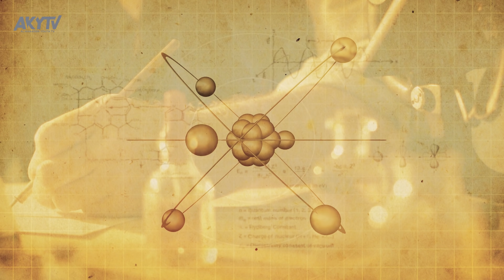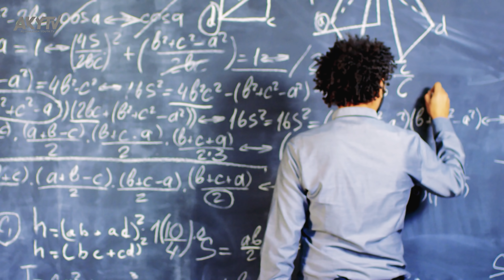7 ИЗОБРЕТЕНИЙ МУСУЛЬМАН, о которых вы не знали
Семь изобретений мусульман, о которых вы не знали

Какие ассоциации у вас возникают, когда речь заходит об исламе и мусульманах? То, что они читают пятикратный намаз, поклоняются Всевышнему и носят закрытую, опрятную одежду? А что ещё? Неужели это всё, что можно сказать о мусульманах? Тогда наш материал будет как нельзя кстати и поможет вам расширить рамки своего кругозора и узнать, что всеми любимый кофе придумали именно мусульмане, а  обед из трёх блюд тоже первыми внедрили последователи религии пророка Мухаммада. Об этом и многом другом можно узнать ниже.

1. Кофе
Согласно одной популярной легенде, араб Халид, как обычно, пас своих овец в Каффе, регионе южной Эфиопии, когда заметил, что животные становятся энергичнее, если едят определённые ягоды. Халиду пришла в голову идея собрать их и сварить бодрящий напиток, который позже стал известен как кофе.

Какими изобретениями мир обязан мусульманам?

Первые сведения о вывозе зёрен касались экспорта кофе из Эфиопии в Йемен. Уже в XV веке его завезли в Мекку и Турцию, откуда кофе попал в Венецию в 1645 году. В Англию зёрна приехали вместе с турком Паскуа Роси в 1650 году. Именно он чуть позднее и решил открыть первую кофейню на лондонской улице Ломбард. Вот так, пройдя непростой и длинный путь, арабское «qahwa» превратилось в турецкое «kahve», итальянцы трансформировали его в «caff?» а англичане превратили в «coffee». И вот мы с вами по-русски называем этот напиток «кофе».

2. Камера
Древние греки считали, что глаза испускают свет, благодаря чему люди и могут видеть. Однако мысль о том, что на самом деле свет проникает в глаза, первый высказал Ибн аль-Хайтам, мусульманский математик, астроном и физик, живший аж в X веке. Наблюдая за тем, как свет проникает сквозь щели ставней, он заметил, что чем меньше была щель, тем лучше была видна картинка.

В последствии своих изысканий астроном изобрёл первую камеру-обскуру (в переводе с арабского «qamara» означает «тёмная или отдельная комната»). Также считается, что аль-Хайтам первым перевёл физику из разряда философской науки в экспериментальную.

3. Мыло и шампунь
Чистота – одно из требований, предписанных исламом. Скорее всего, именно это и послужило толчком к более детальному изучению и улучшению рецептов чистящих и мыльных средств.

Благодаря исследователям нам известно, что подобие мыла ходило в быту и у древних египтян, и у римлян. Но именно арабам принадлежит идея смешать растительные масла с гидроксидом натрия и ароматическими соединениями. В Англии шампунь появился в 1759 году, аккурат после того, как один мусульманин открыл баню в Брайтоне.

4. Современная химия
Здесь хочется рассказать об одном именитом мусульманском учёном, который превратил алхимию в химию. Речь пойдёт о Ябире ибн Хайяне. В IX веке он открыл процессы, которые до сих пор используются в современной науке: дистилляция, кристаллизация, плавление, рафинация, окисление, выпаривание и фильтрация. Хайян открыл серную и азотную кислоты.

5. Хирургические инструменты
Многие современные хирургические инструменты, включая скальпели, медицинские пилы, щипцы, тонкие ножницы, были придуманы мусульманским хирургом аль-Захрави. Именно он обнаружил, что кетгут, используемый для наложения внутренних швов, рассасывается в организме естественным путём и может быть применён при производстве медицинских капсул.

6. Прививка
Первыми идею прививки предложили не Дженнер и Пастер, а мусульмане. В Европу эта техника пришла из Турции в 1724 году, где в Стамбуле на эту процедуру обратила внимание жена английского посла. В Турции детям делали прививку от оспы за 50 лет до того, как вакцинацию открыли европейцы.